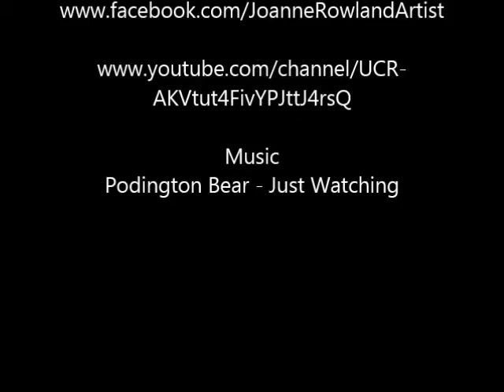Speed Painting Cocker Spaniel - Joanne Rowland Art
Short video of this gorgeous boy Jasper, Soft Pastel and pastel pencil on velour paper A3 size
Longer version will be available soon